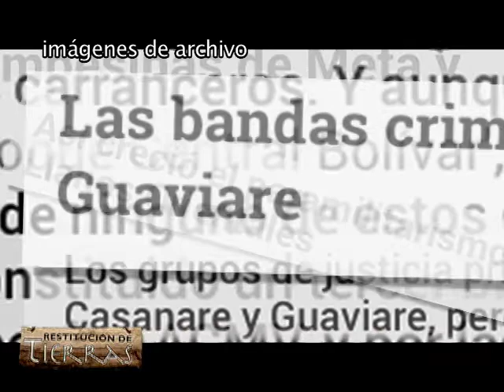Restitución de Tierras - Tus Tierras Tus Derechos - Emisión Nº 62 Meta - Tillavá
Restitución de Tierras - Tus Tierras Tus Derechos.
Emisión Nº 61 del programa desde Tillavá - Meta
Nuevamente Productiva
Véalo todos los Domingos a las 7:30 A.M. por el Canal Institucional.